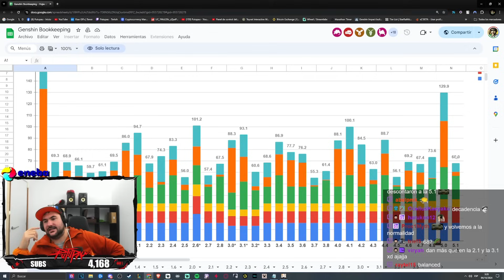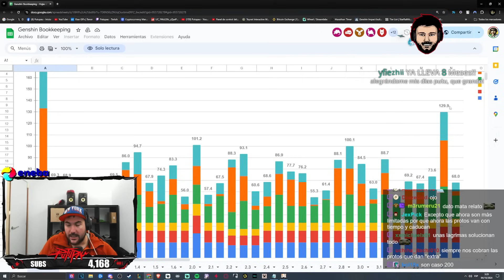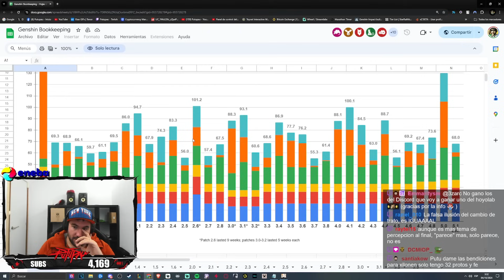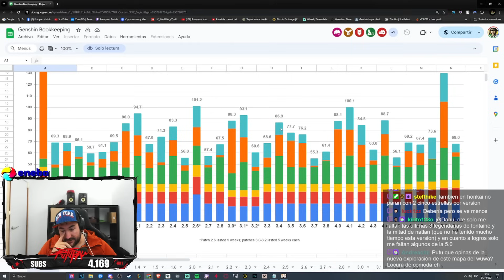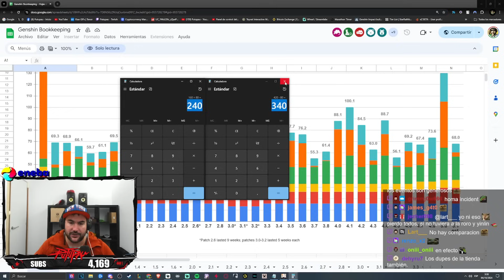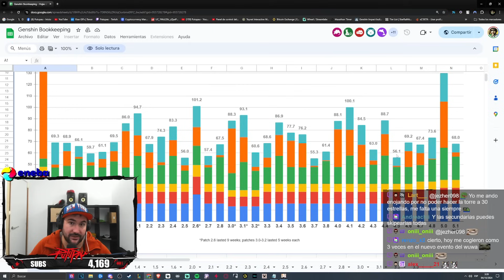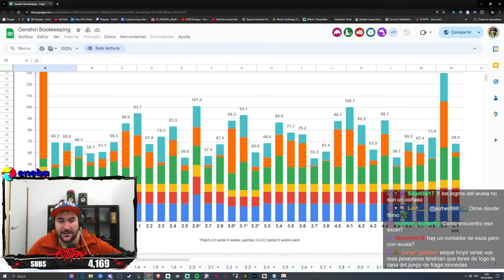VEMOS LAS PROTOGEMAS QUE NOS TRAERÁ LA 5.1..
Familia!! Os traigo un video charla viendo la cantidad de deseos que nos traerá la versión 5.1 a Genshin Impact. ¿Es normal comparando estos deseos del inicio de Natlan con naciones como Sumeru o Fontaine?
Estos videos están hechos para entretener y dar un espacio para debatir con el debido respeto sobre temas interesantes que surgen en mis streams.